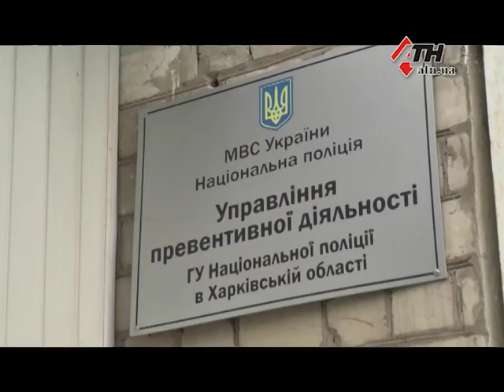Отравление алкоголем. Родителей подростков ждет наказание - 04.07.2017